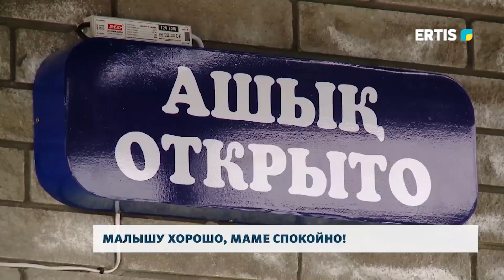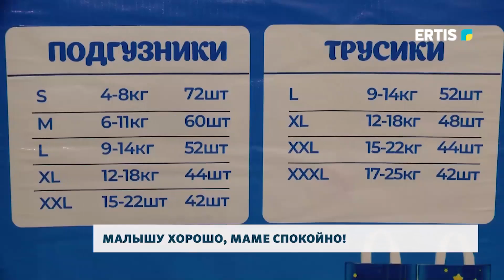Малышу хорошо, маме спокойно!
Забота о малыше - это приоритетное занятие родителей. В Павлодаре состоялось открытие первого в Казахстане офиса-магазина подгузников «Mini Winnie» - самые надёжные и удобные подгузники на отечественном рынке.